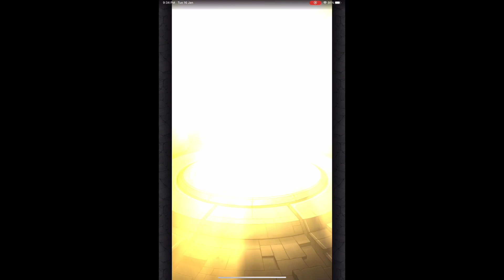【咒術迴戰第2彈 × 怪物彈珠】の抽蛋【合作活動將於11月17日（五）12:00起開跑！】大號篇 | 小號篇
與電視動畫《咒術迴戰》的第2彈合作活動將於1月16日（二）12:00（中午）起開跑！

第2彈合作活動的新角色登場！
一部分以前登場過的合作活動角色及合作活動冒險，也會再度登場！

而且，在第1彈合作活動登場的「虎杖悠仁」「五條悟」「七海建人」可以獸神化・改了！

轉蛋「咒術迴戰」開跑！

第2彈合作活動的5體角色和第1彈合作活動的5體角色登場！
活動期間內，10體合作活動角色的轉出機率UP！

▼轉蛋活動期間：
2024年1月16日（二）12:00（中午）～2月2日（五）11:59

▼第2彈合作活動角色：

角色名 稀有度 屬性
釘崎野薔薇 ★6（獸神化前） 火
冥冥 ★6（獸神化前） 水
伏黑惠 ★6（獸神化前） 木
日下部篤也 ★4 光
豬野琢真 ★4 闇
※關於「釘崎野薔薇（★6）」「伏黑惠（★6）」的運氣注意事項：
　・第2彈合作活動登場的「釘崎野薔薇」無法與第1彈合作活動登場的「釘崎野薔薇（No.5473）」「芻靈咒法的使用者 釘崎野薔薇（No.5474）」互相強化合成提升運氣。（所有進化形態皆為對象。）
　・第2彈合作活動登場的「伏黑惠」無法與第1彈合作活動登場的「伏黑惠（No.5471）」「十種影法術的使用者 伏黑惠（No.5472）」互相強化合成提升運氣。（所有進化形態皆為對象。）

▼第1彈合作活動角色：

虎杖悠仁 ★6（獸神化前） 火
伏黑惠 ★4 水
釘崎野薔薇 ★4 木
七海建人 ★6（獸神化前） 光
五條悟 ★6（獸神化前） 闇
【轉蛋「咒術迴戰」詳情】

▼第2彈合作活動角色的轉出機率UP！
活動期間：1月16日 12:00（中午）～1月18日 11:59

▼第1彈合作活動角色的轉出機率UP！
活動期間：1月16日 12:00（中午）～2月2日 11:59

▼對象角色轉出機率超UP！

對象期間 角色名
1月18日 12:00～1月19日 11:59 伏黑惠
1月19日 12:00～1月20日 11:59 釘崎野薔薇
1月20日 12:00～1月21日 11:59 冥冥
1月21日 12:00～1月22日 11:59 伏黑惠
1月22日 12:00～1月23日 11:59 釘崎野薔薇
1月23日 12:00～1月24日 11:59 冥冥
1月24日 12:00～1月25日 11:59 伏黑惠
1月25日 12:00～1月26日 11:59 釘崎野薔薇
1月26日 12:00～1月27日 11:59 冥冥
1月27日 12:00～1月28日 11:59 伏黑惠
1月28日 12:00～1月29日 11:59 釘崎野薔薇
1月29日 12:00～1月30日 11:59 冥冥
1月30日 12:00～2月2日 11:59（※） 釘崎野薔薇
冥冥
伏黑惠
（※）期間，3體對象角色各別轉出機率超UP的3種轉蛋將同時登場。
※轉蛋「咒術迴戰」的注意事項請確認這裡。
※（2024年1月24日追加說明：）營運團隊發現，「★6 繼承相傳術式的術師 伏黑惠」在發動Strike Shot時，本來在停止後會對附近的敵人進行攻擊，但在特定情況下角色有可能不會發動追加的攻擊，為預期外的不正常現象。在此，營運團隊對受影響的玩家們致上最高的歉意。營運團隊預計將於接下來的版本更新時，修正有關不正常現象。敬請留意官方網頁及Facebook粉絲團的最新消息。在再次致上誠摯歉意的同時也感謝大家對我們工作的支持和理解。

【獲得語音套組吧！】
「迷你機械丸任務」的獎勵中第2彈合作活動角色的語音套組登場！

【獲得特玉吧！】
能從登入和「迷你機械丸任務」的獎勵中，獲得可抽轉蛋「咒術迴戰」的專用「特玉」。1個特玉可單抽1次轉蛋。
角色图鉴+Strike Shot语音